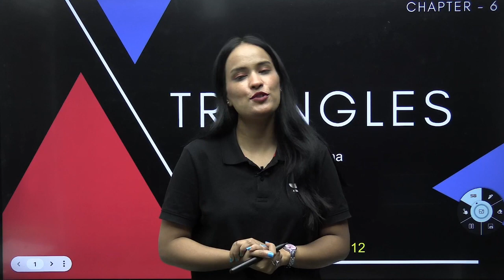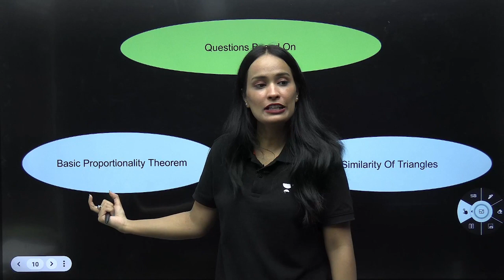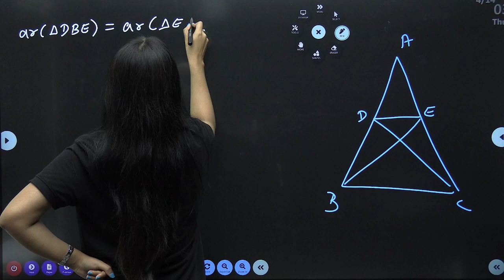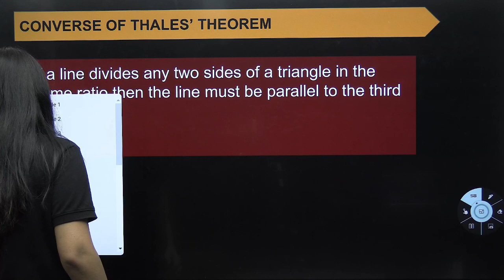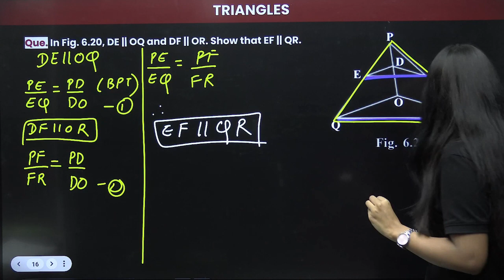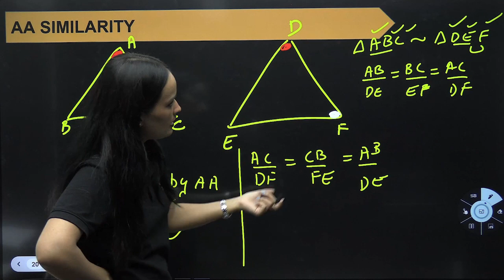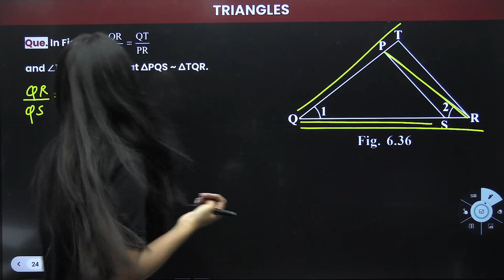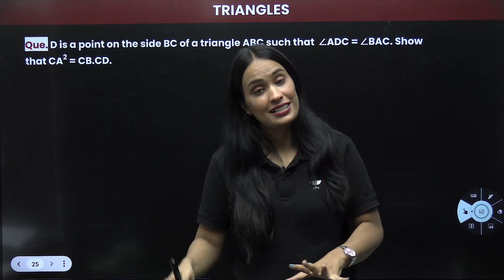Triangles One Shot🔥 | CBSE Class 10 | Shivani Sharma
🔵The Great September Challenge

Unlock the Secrets of Triangles with Triangles One Shot🔥 | CBSE Class 10 | Shivani Sharma: Dive into a comprehensive video by Shivani Sharma designed to empower CBSE Class 10 students with a deep understanding of triangles. Discover the key concepts, tips, and tricks to ace your exams and elevate your math skills. Get ready to conquer triangles like never before with this engaging one-shot video!

class 10 maths chapter 6 in one shot
one shot triangle
triangles in one shot video
class 10 maths
class 10
class 10
maths
class 10
cbse class 10
2024 board exam class 10
Boards 2024
Class 10 preparation
Study tips for Class 10
Class 10 Board Exams 2024
class 10
cbse class 10
class 10 boards strategy
board preparation class 10
class 10 board exam preparation tips
cbse class 10 board preparation
2024 board exam class 10
Study techniques for Board Exams
Best study habits for Board Exams
Class 10 exam tips
Exam strategies for success
Class 10 study schedule
Board Exam preparation guide
Class 10 exam study plan
Tips to excel in Board Exams 2024
class 10
board exams 2024
exam preparation
exam strategies
board exam success
expert guidance
exam performance
exam tips
Class 10 board exams
exam skills
exam techniques
Boards 2024
Exam preparation
class 10 science
excel in exams
upcoming boards
boards 2024
exam preparation
ace boards
class 10 physics
Class 10
Class 10 boards
class 10
class 10 hindi strategy
class 9
class10maths
strategy
study motivation
class 12
class 10 sst
class 11
class 10 strategy
class 9
study
how to study science class 10
class 10 strategy to score 95